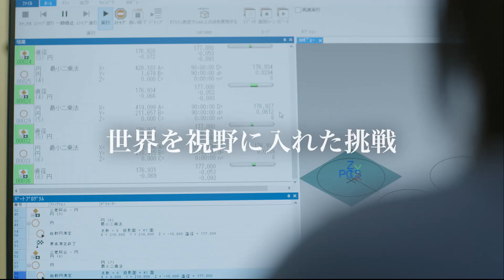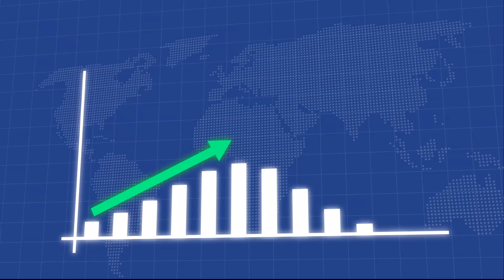扶桑鋼管ならではのワンストップサービス、トータルコーディネート！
会社名 : 扶桑鋼管　株式会社